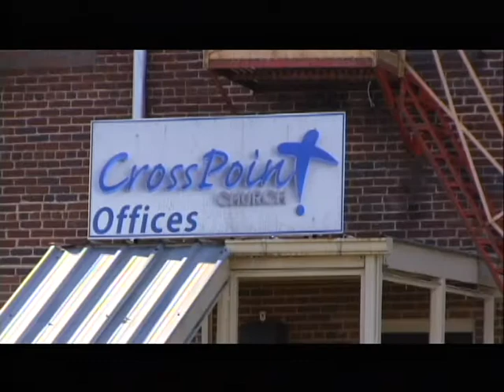Crosspoint yard sale this Friday 12/13/13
Yard Sale this Friday, December 13, 2013 from 8:00 a.m. until 1:00 p.m.  The address is 1401 Fairystone Park Highway, Stanleytown, VA  24168.  This is the location of the church offices.  The yard sale will be held in the warehouse section of the offices.